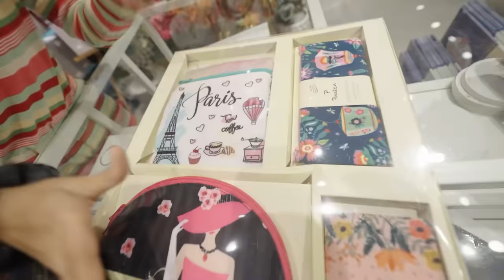1 Lakh Exam Stationery Shopping | *SPECIAL GIVEAWAY*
For Giveaway Visit On My Instagram and leave a Comment On My Latest Post.

Cast -Sanskruti(Pari),Jitendra ( Pari's Dad) ,Bibin,Ashish,Prashant,Pratiksha